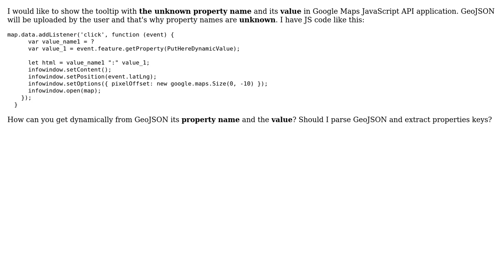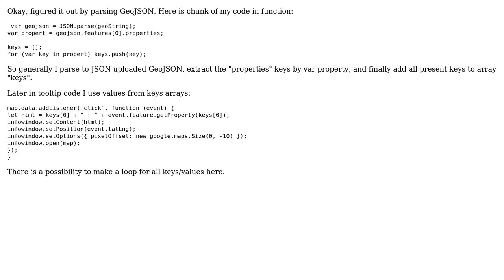GIS: How to get GeoJSON property name in Google Maps JavaScript API?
With thanks & praise to God, and with thanks to the many people who have made this project possible! You are responsible for your own actions.